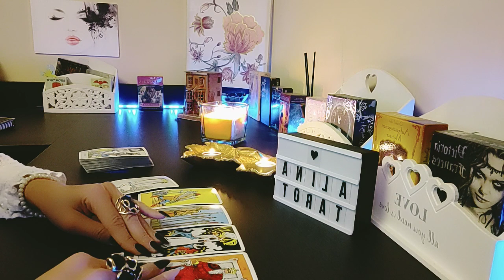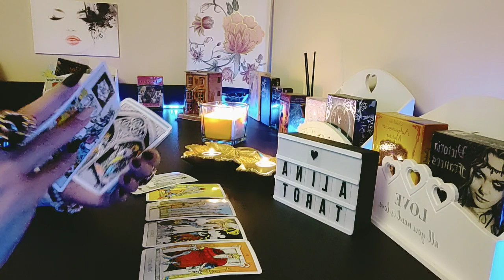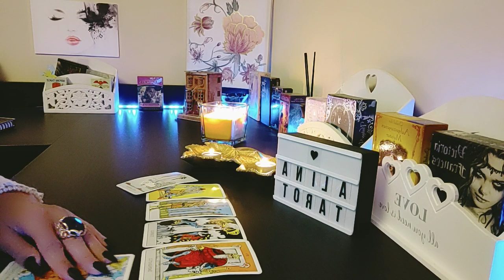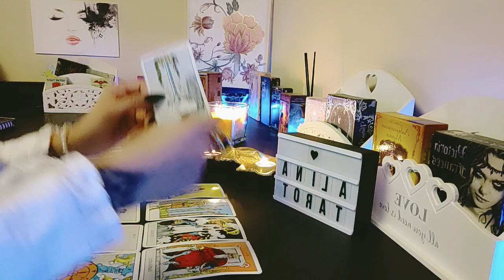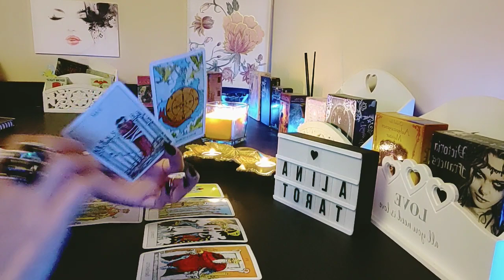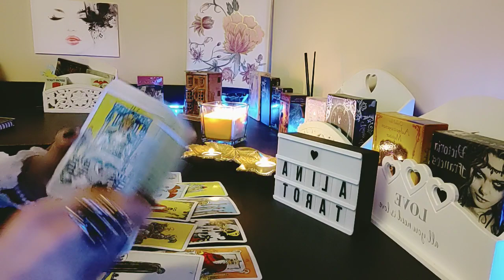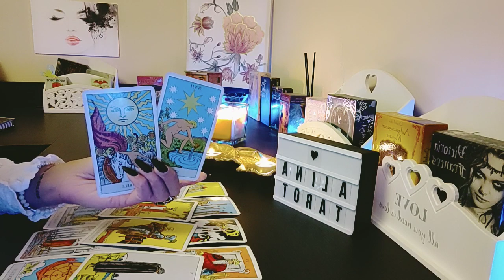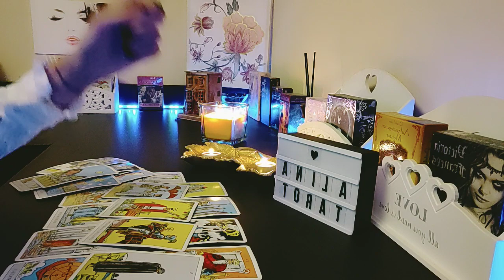Berbec ♈ Decembrie 2021! Cineva ajunge la timp cu dovezile ! 🧐👍👣